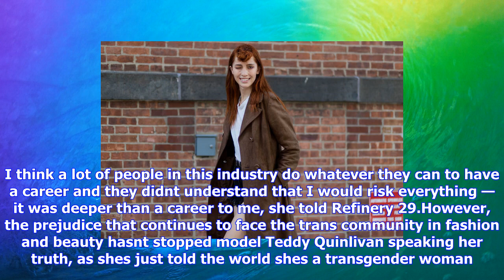Breaking News | Marc jacobs model teddy quinlivan reveals transgender identity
Marc jacobs model teddy quinlivan reveals transgender identity

Whether its Hari Nef modelling on the cover of ELLE magazine last year, Orange Is The New Black actr...